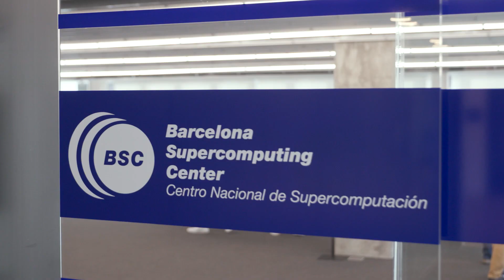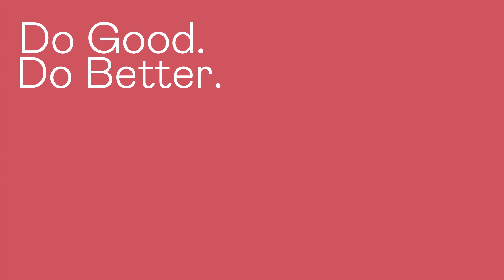Esade's BBA & BAIB – Visit to the Barcelona Supercomputing Center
This cutting-edge facility is dedicated to high performance computing (HPC) and is home to the Marenostrum, one of the most powerful supercomputers in Europe.

The visit is part of Esade's innovative Learning By Doing methodology, which integrates theoretical knowledge with hands-on experiential learning. Through this program, students get a chance to develop AI and technological skills, gaining invaluable insights into the future of these technologies.

Watch the video to learn more about the Supercomputing Center and the professional and personal opportunities offered by BAIB!